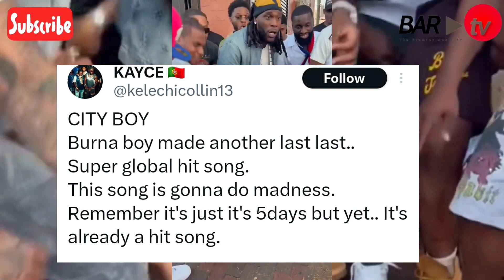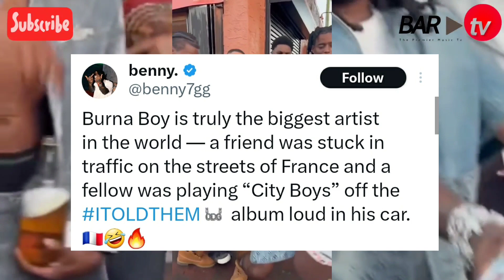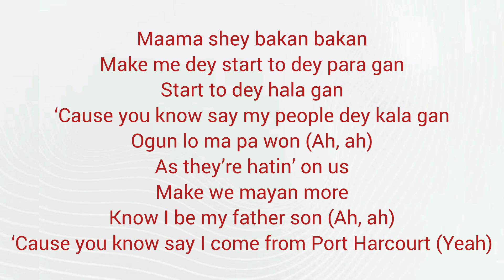Burna Boy - City Boys Reaction / Review